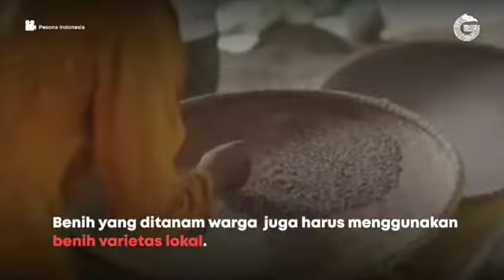Abah Asep Nugraha